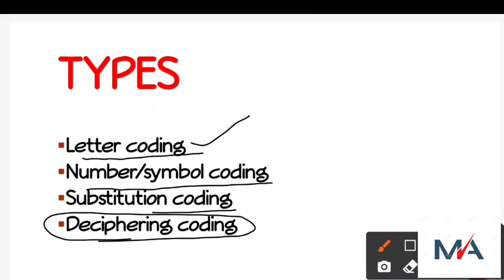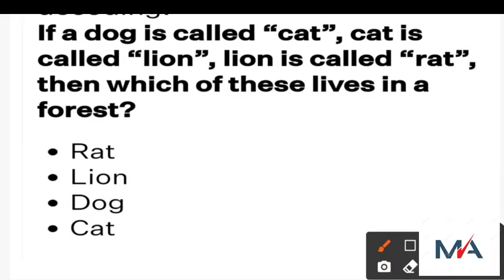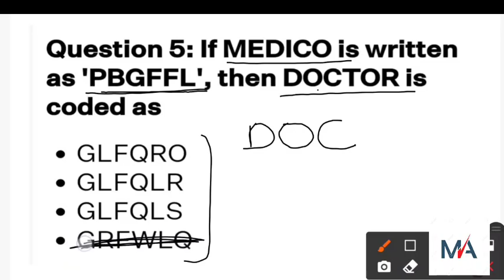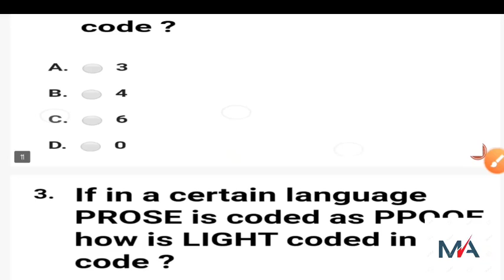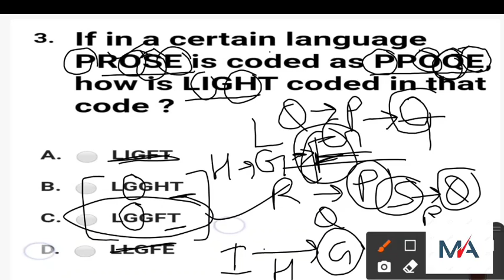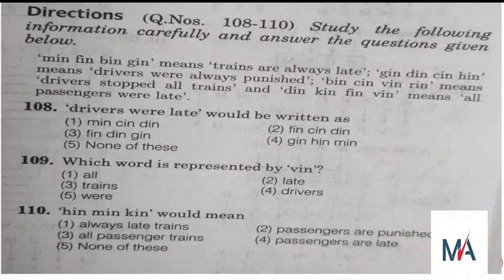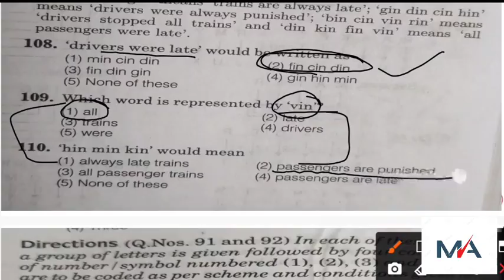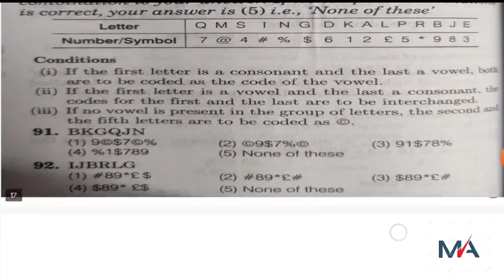Coding Decoding || Mental Ability || Reasoning || JKSSB JKPSC SSC IBPS and all competitive exams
Coding Decoding all concepts with tips and tricks...